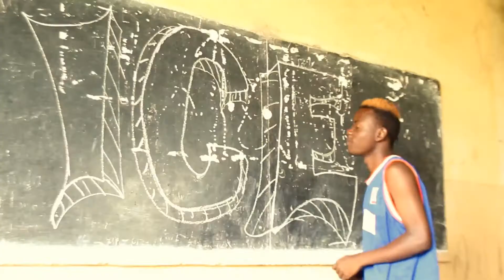ICE ICE BY NIKIRO ZAIFA OFFICIAL MUSIC VIDEO TTM SQUAD NEW UGANDA MUSIC